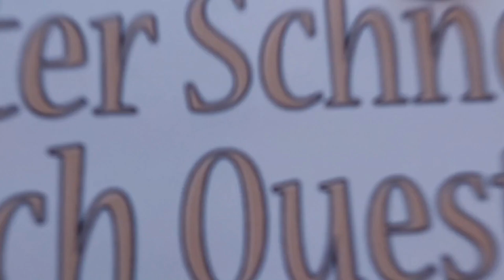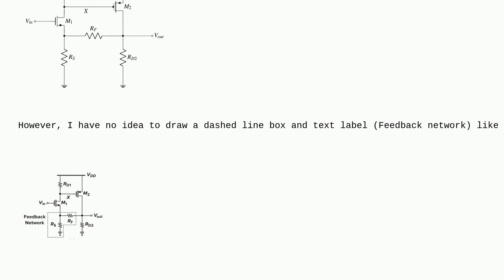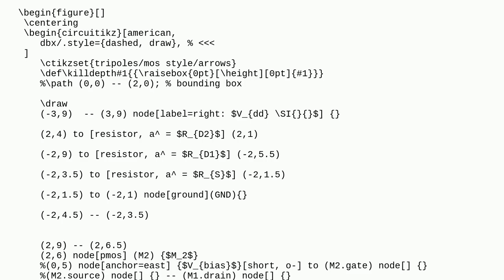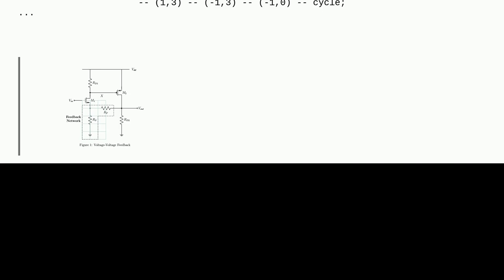Tex: How can I draw dashed line box in circuits?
How can I draw dashed line box in circuits?

A special thanks goes out to the community

  circuitikz